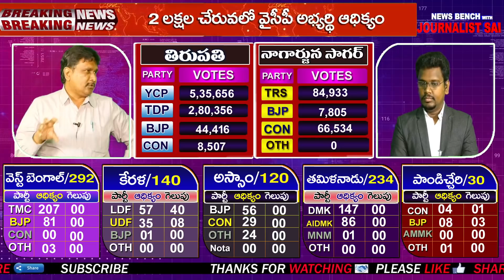Election Results Updates - Tamilnadu | తమిళనాడు నేర్పిన పాఠం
The Truth With Journalist Sai